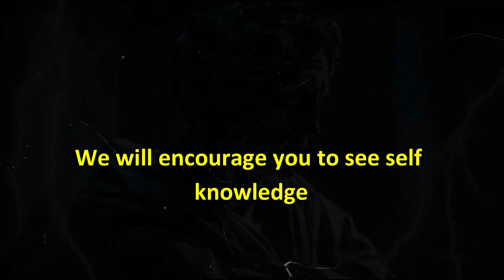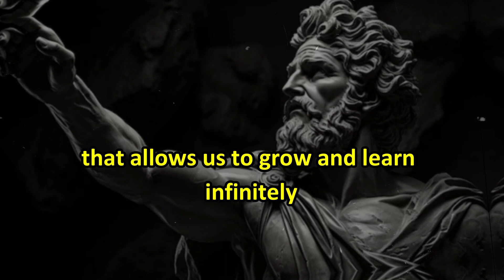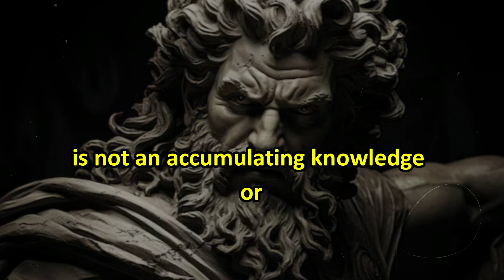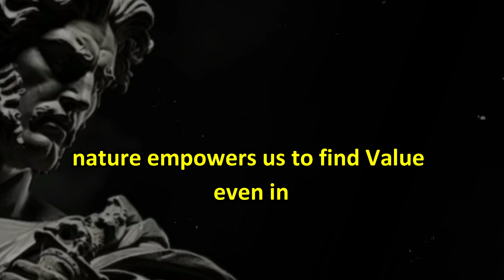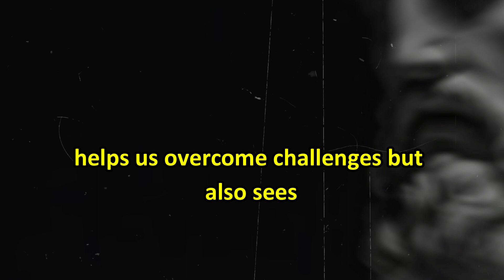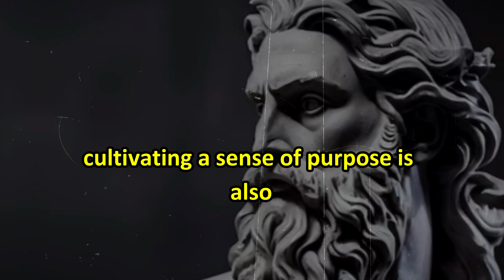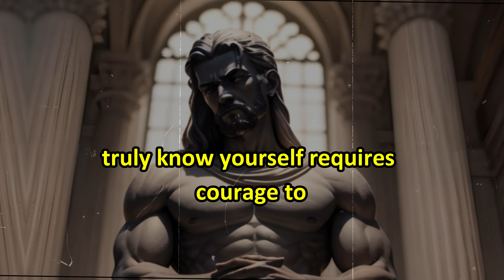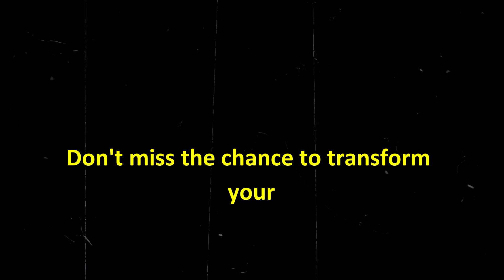ACT AS IF NOTHING BOTHERS YOU This is Very Powerful Epictetus Stoicism